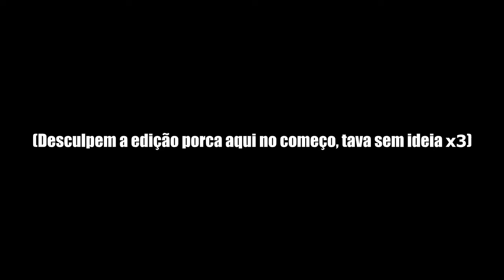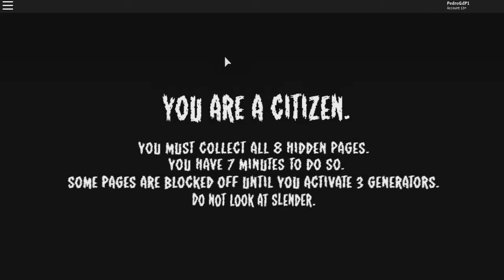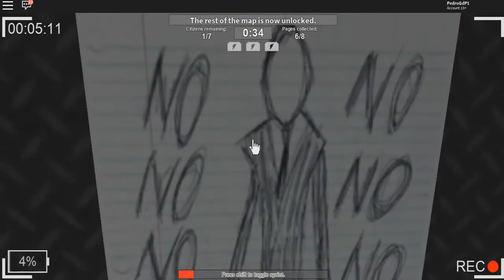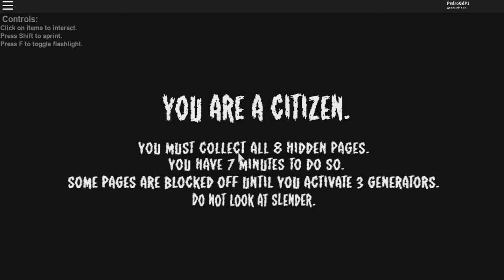ZOANDO NO Roblox (Stop it, Slender! 2) - Um vídeo de 2017 que encontrei no Note (Ft. Willer & Erik)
E pensar que este vídeo finalmente está tendo a sua chance de brilhar :3
•Participantes: Willer & Erik

•Sou Cdc da página Rádio Galáxia, dê uma conferida :3

PS: Muito obrigado ao meu amigo Francisco por ter feito o desenho que utilizo como tela final ^^
Dê uma olhada no Twitter dele ;3

PS2: E muito obrigado tbm para o Muyo (Icon) e para o Slendi (Banner) por terem feito meu Icon e Banner atuais ^w^
Dê uma olhada no Twitter deles tbm ;3
Bye, Adiós, Sayonara :3